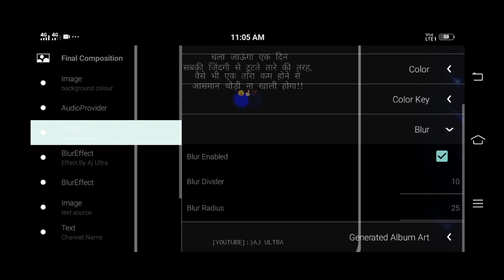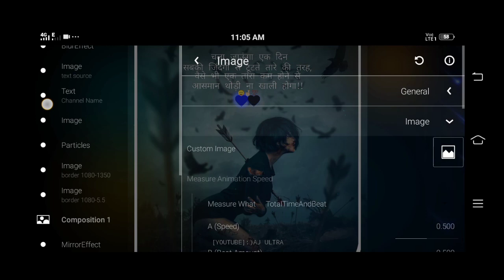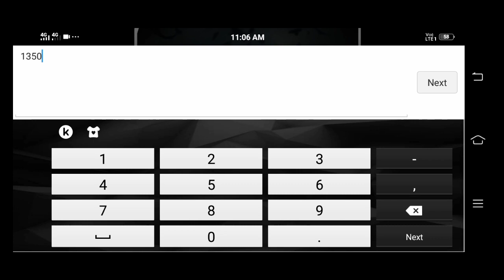🔥New Avee Player FullScreen Size Template Tutorial | Avee Player Template Download Link | drive link